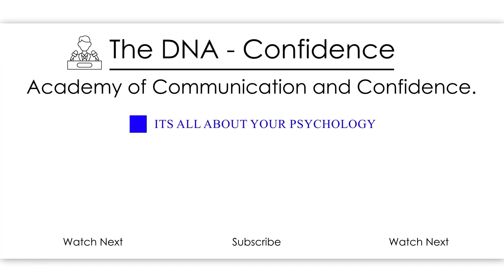I was poor in English. | My story of how I disciplined myself. | Dr. Sandeep Patil.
In this video, I'll share with you my story of how I disciplined myself and became successful in spite of being poor in English.

If you're having trouble learning English, watch this video and see how I overcame my struggles. I'll show you how to find the motivation you need to succeed, and how to use discipline to learn a new language. By the end of this video, you'll have the tools you need to start speaking English successfully!
The most important factor in English speaking is your discipline.
I was not disciplined BUT  then I changed myself and that changed my English.

1) Head set:-
Sennheiser PC 8 USB On-Ear Stereo Headset.

2) Lighting:-Neewer 2 Packs Professional Metal Bi-Color Dimmable 660 LED Video Light for Studio

3)Recording device:-Focusrite Scarlett 2i2 (3rd Gen) USB Audio Interface with Pro Tools.

4)Recording interface:-Rode NT1A Anniversary Vocal Condenser Microphone Package

5)Camera lens:-Canon EF50MM F/1.8 STM Lens for Canon DSLR Cameras

6)Camera:-Canon EOS 80D 24.2MP Digital SLR.

7)Laptop used:-HP 15 (2021) Thin & Light 11th Gen Core.

8) Background:-SHOOTVILLA Studio Backdrop Background.

9)Simpex Tripod VCT 880 Plus with Bag for DSLR Camera

10)Sony a7 III Full-Frame Mirrorless Interchangeable-Lens Camera (with 28-70mm F3.5-5.6 OSS Lens), 2x Optical zoom, Black

11)Rode Wireless Go II Dual Channel Wireless Microphone System, Black (Model Number: WIGOII)

12)Sigma 35mm f/1.4 DG DN Art Lens for Sony E Mount Mirrorless Cameras (303965) (Black)